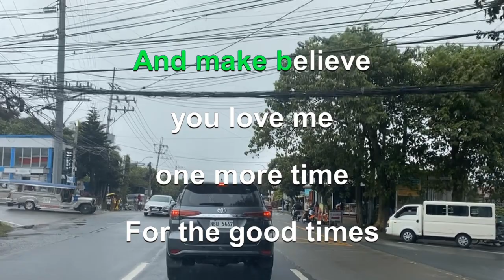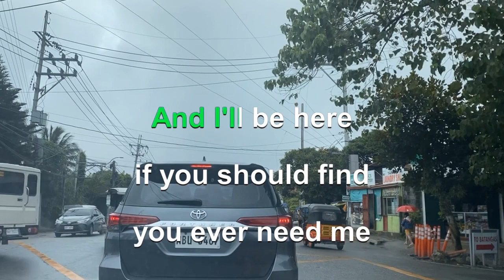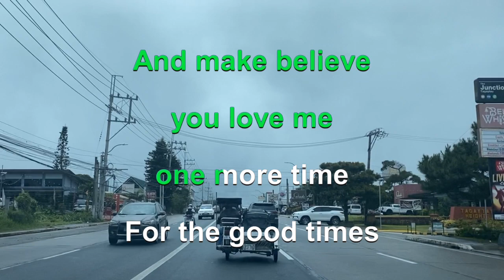1638 For The Good Times - Ray Price (Karaoke)